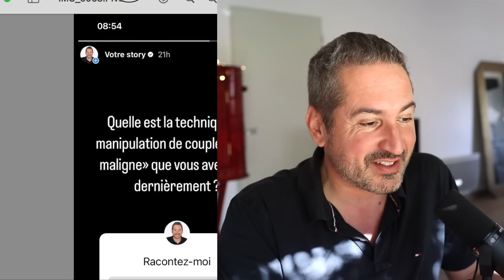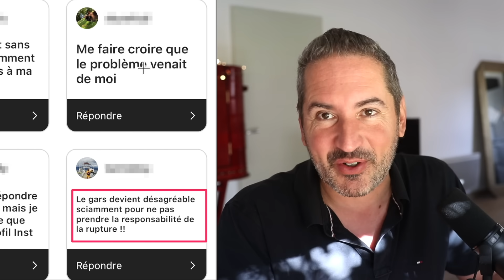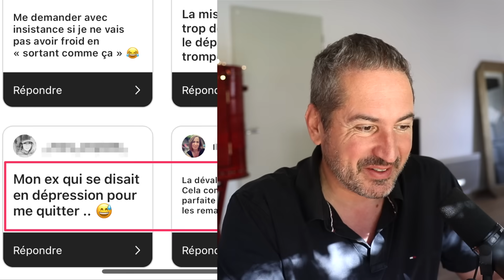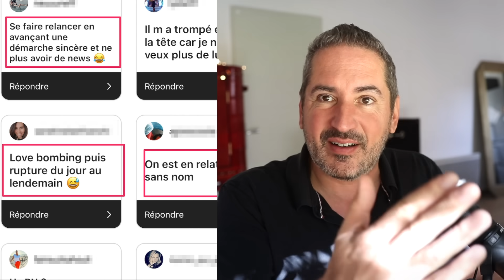9 manipulations de couple « à la mode »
- Femme « Je n’aime pas cuisiner, allons au restaurant… C’est l’homme qui paye »

- Mixte « Emménage chez moi, paye un loyer, entretien, répare »

- Mixte « mon téléphone c’est mon intimité, tu n’as pas le droit de regarder dedans »

- Mixte « Je n’ai jamais dit que c’était exclusif » (technique du cafard)

- Homme « J’ai beaucoup de travail » puis « tu fais quoi ce soir à 22h ? »

- Mixte « mon ex est mon meilleur ami »

- Homme « je suis déprimé je dois te quitter »

- Mixte « Je dis ça pour ton bien » (te critiquer)

- Mixte « je t’ai trompé car »
    - « Je ne t’ai pas trompé avec… » mais avec une autre oui
    - « Tu es trop jalouse »

Conclusion

« Il y a les gens qui te tirent vers le haut, et ceux qui te tirent vers le bas, il n’y a pas de milieu »

« On a gagné la partie quand on est parti »

« Plus jamais ça »